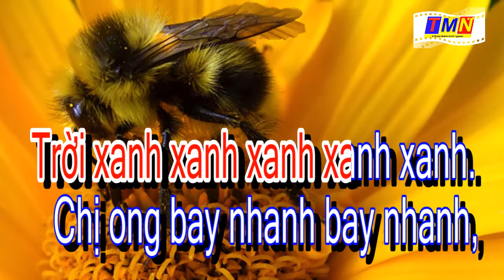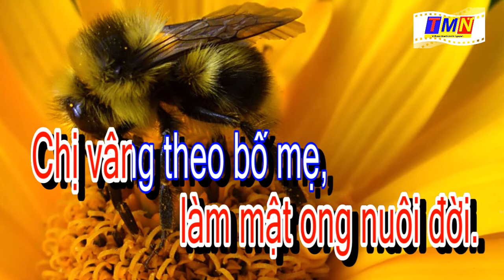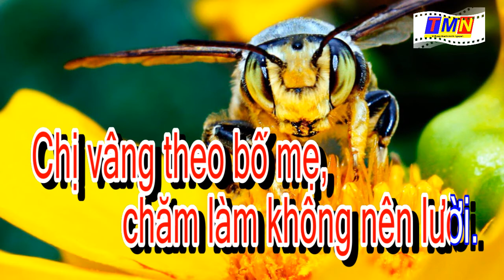[KARAOKE] Chị ong nâu và em bé (Tân Huyền) – Có giai điệu